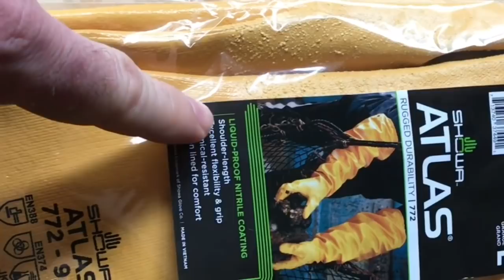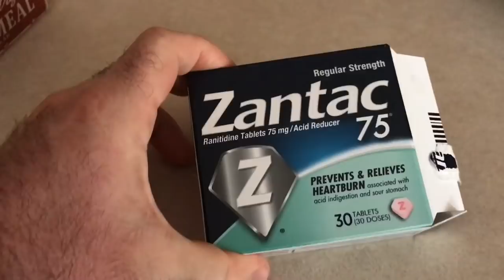Use gloves in saltwater tank | bacterial staph infection | sulfamethoxazole side effects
Use gloves in saltwater tank | bacterial staph infection | sulfamethoxazole side effects. I got a bacterial staph infection and was tested for MRSA after working in my saltwater tank with cuts on my hands. That was STUPID! thousands of different types of bacteria, along with rotting fish food, fish waste (detritus) and fish urine (ammonia) are all through your reef tank. If you put your hands in, you're asking for trouble, especially if you have cuts anywhere on your hands or fingers. I contracted a bacterial staph infection which I thought was an ingrown hair on my hand. But then another painful itchy bump started, then another, then another. It didn't stop so I got tested. The pus from one opened and got on my hand, which instantly started more of these pus bumps. I had one on the back of my right hand half the size of a golf ball. I couldn't use my hand due to the pain. It was a bacterial staph infection. I will never stick my hands in the tank again without gloves. I've been fighting this infection for 3 weeks. The last week was the worst. I had severe chills, a constant fever, nightmares, no sleep, body aches and joint pain. So, please wear gloves when working on your tank. I never thought anything like this would happen but it only makes sense that it would, given all the nasty things living in your saltwater aquarium.

Saltwater aquarium care videos that are fun and honest.

Reef Radio livestream most fridays at 9pm central.

How to kill ich and marine velvet parasites in your saltwater aquarium FOREVER.

Water change and saltwater tank maintenance gloves:

Ecosystem Aquarium Miracle Mud (Marine) 5 lb

Red Sea Coral Pro Salt, 175-Gallon

Puro-Kleen Kleen-Guard Pond & Aquarium Filter Media

3ft X 1 Flex Hose by Eshopps

Microbacter7 Liquid Water Conditioners for Aquarium

HYDROFARM VINYL BLACK TUBING FLEXIBLE HOSE 5' - 1"

Agrobrite T5 LIGHT, 4 Foot, 4-Tube Fixture

Instant Ocean Sea Salt for Marine Aquariums

Rio Plus 2500 HP Aqua return Pumps, 782 GPH

saltwater fish food pellets.
New Life Spectrum Large Fish 300g

BACTO-SURGE HIGH DENSITY FOAM FILTER
GREAT FOR QUARANTINE TANKS

Fish Tank Aquarium Stainless Steel Algae Cleaning Razor Scraper Blade Glass Cleaner Tool

Blue Yeti USB Microphone - Platinum

Seachem Ammonia Alert

Tripp Lite 7 Outlet (6 Individually Controlled) Surge Protector

Two Little Fishies ATLSVGS4 Sea Veg-Green Seaweed

Eshopps S-200 Cone Protein Skimmer

Marineland C-Series Multi-Stage Canister Filter

Seachem Cupramine Copper 250ml

Steve Rotter
Elgin, IL
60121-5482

German Shepherd Weekly: Weekly short videos of my german shepherd, Leia, from the day we got her:

I play guitar, order my cd (signed copy) MIME RIOT - FEAR